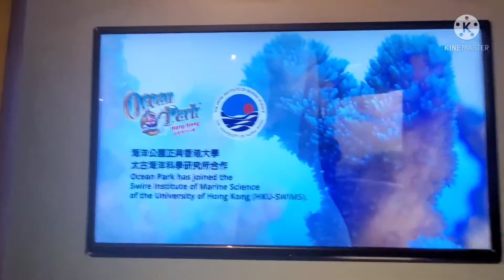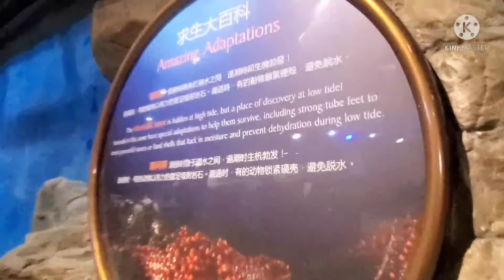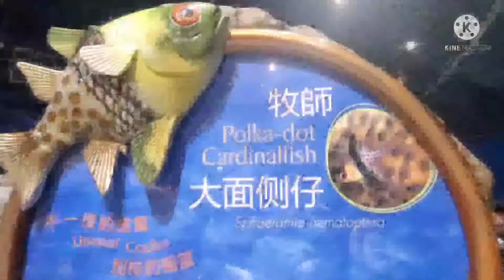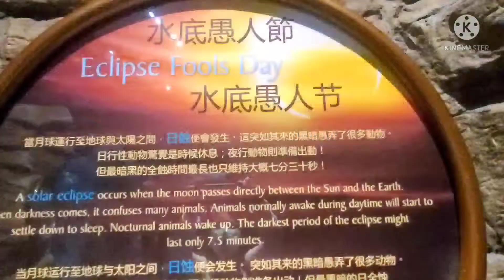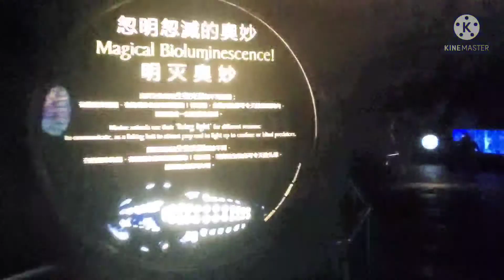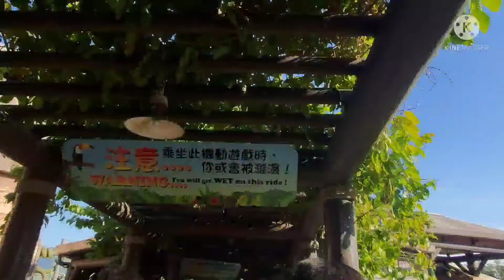Spending my Birthday at Ocean Park Hong Kong 💙